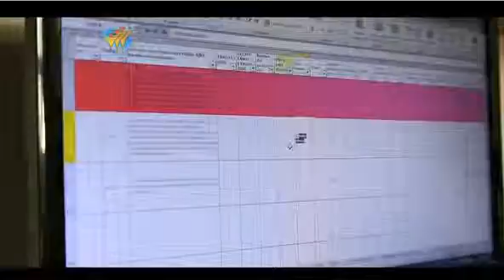NOTICIAS CENTRAL TANDA 2 WOM SABADO 02 ABRIL